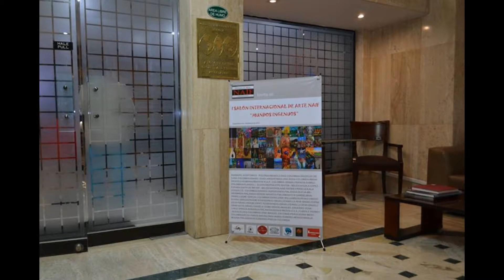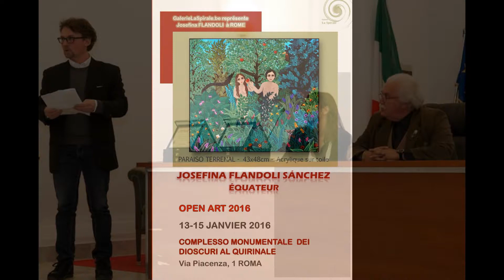Accompagnement Artistes Naïfs La Spirale / Expositions entités culturelles 2015-2016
Notre promotion artistique a comme but créer des liens aux artistes exposés & représentés, pour les faire connaitre en Europe.

Un service personnalisé proposé aux Artistes représentés :  les accompagner pendant ses expositions, invités par d'autres entités culturelles. Une grande satisfaction pour nous et pour eux !

Les conseiller, orienter, faire un suivi des événements bien sélectionnés, puisque  la plupart des artistes sont loin.
L'objectif : que leur participation soit une réussite. Que l'endroit qui les expose soit professionnel au niveau expérience, accrochage bien placé en toute égalité, photos publiées dans les réseaux car il s'agit bien d'un grand investissement à chaque exposition.